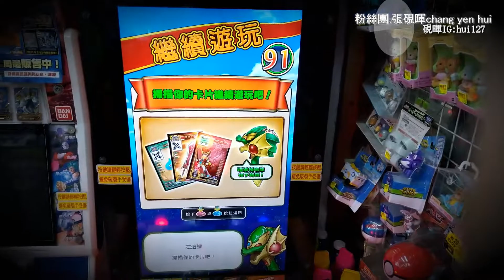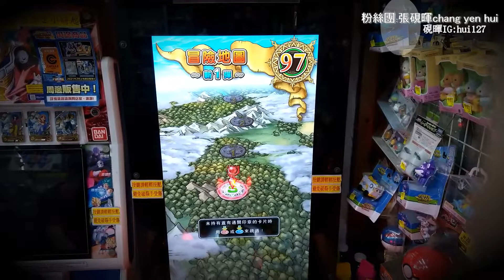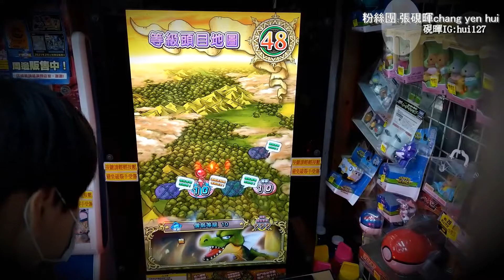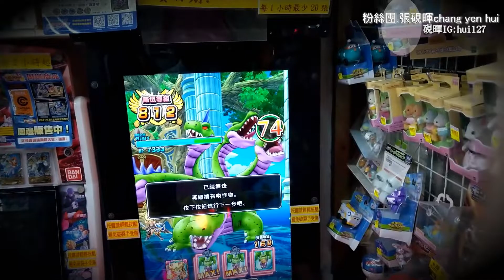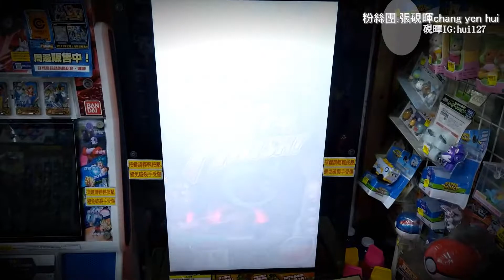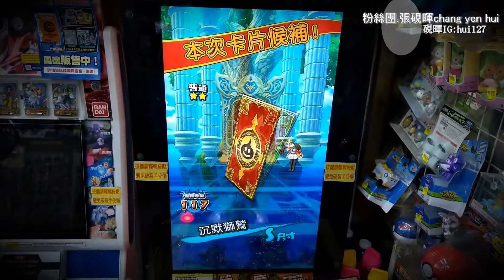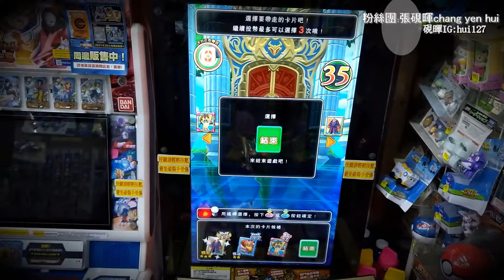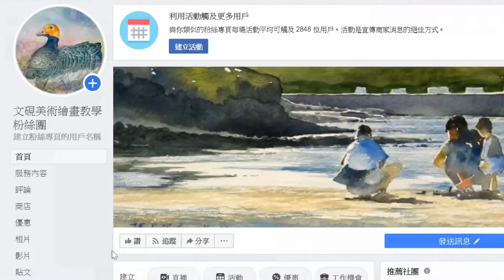(勇者鬥惡龍新一彈​)01新的連載!(Vlog硯暉與兒女的冒險)